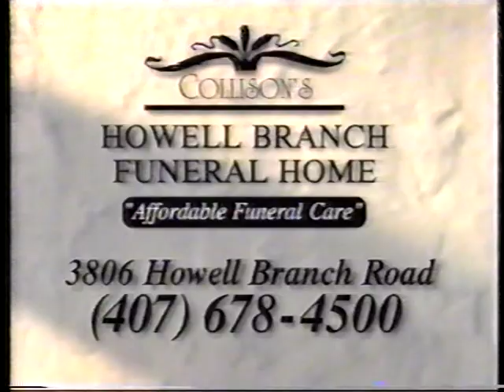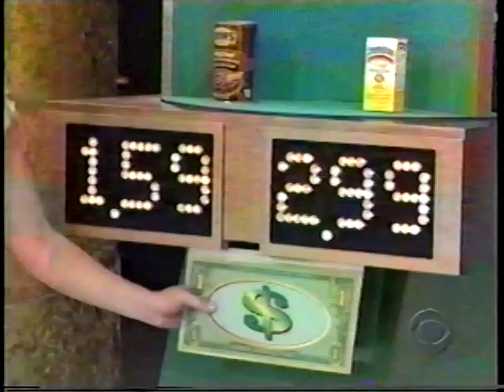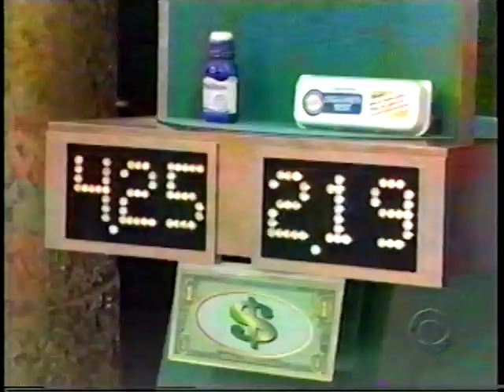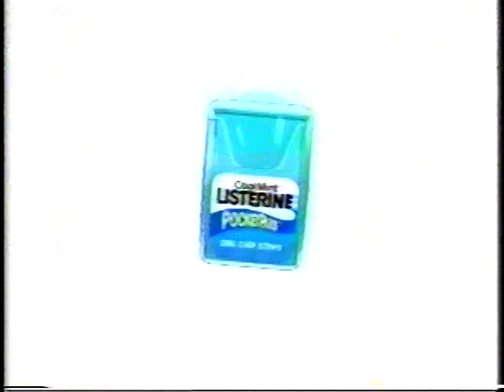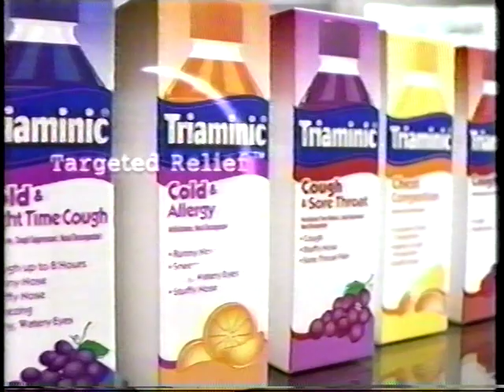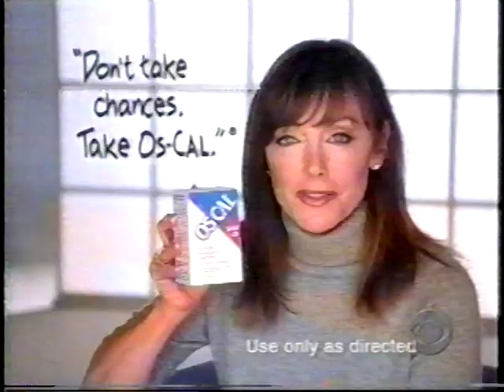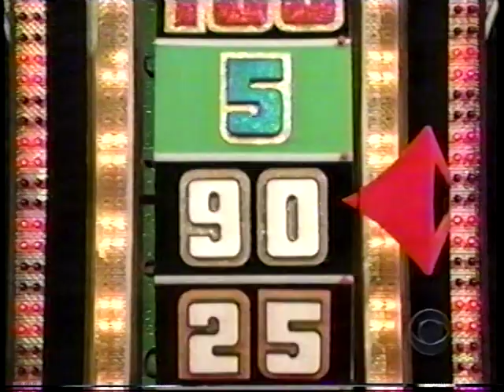The Price Is Right, January 10, 2003 - Part 3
My appearance on TPIR